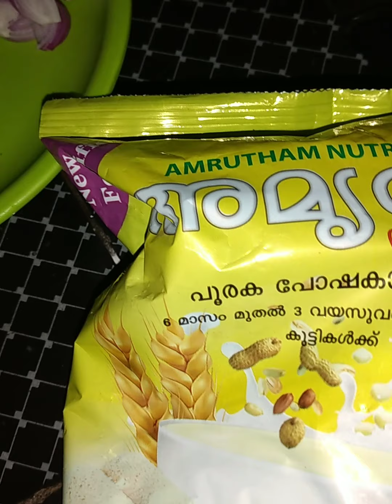അമൃതം തരി sugar free & No Milk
അമൃത പൊടി കൊണ്ടു തരി ഉണ്ടാക്കി നോക്കു...
lngredients

.ഉണക്ക മുന്തിരി
ചെരുല്ലി
അണ്ടി പരിപ്പ്
ഏ ല ക്കാ യ്